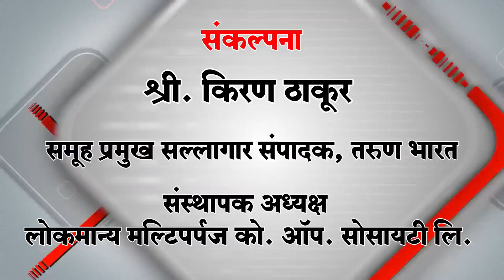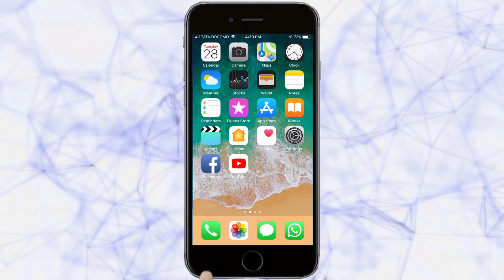यवतमाळ अखिल भारतीय साहित्य संमेलनाला प्रारंभ | Yavatmal News | 12-01-2019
92 व्या अखिल भारतीय साहित्य संमेलनाचे उद्घाटनआत्महत्याग्रस्त शेतक-याची पत्नी वैशाली येडे यांच्या हस्ते झाले. यवतमाळ येथे या संमेलनाला सुरुवात झाली आहे.
  यावेळी बोलताना संमेलन अध्यक्षा अरुणा ढेरे यांनी साहित्य बाह्य शक्तीच्या हातात संमेलन जाण्याचा धोका असतानाही आपण आपण भाबडेपणाने वावरणे परवडणारे नाही.वाड्ःमय बाह्य शक्ती दबाव टाकुन घाबरवत असतील, तर त्यास घाबरणे शोभणीय नाही. अशा त्यांनी साहित्य महामंडळ आणि झुंडशाहीवर ताशेरे ओढले.
|Tarun Bharat Social Media | तरुण भारत | Akhil Bharatiya Sahitya Sammelan Yavatmal |